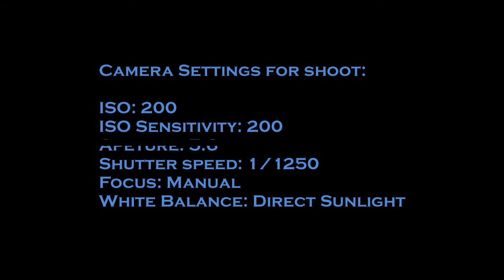Cloud Time Lapse